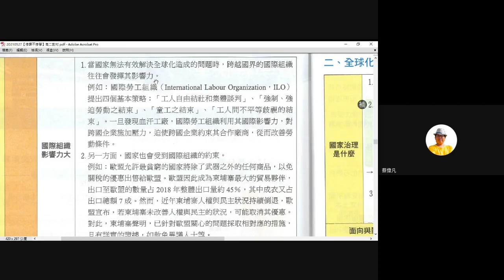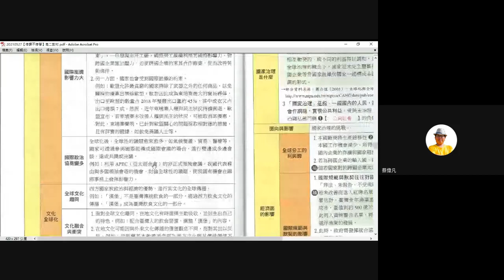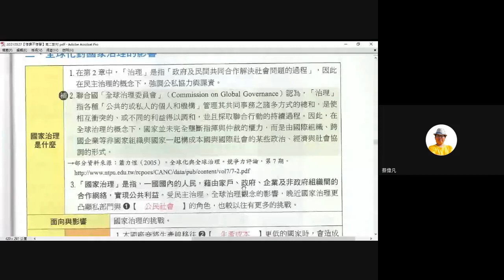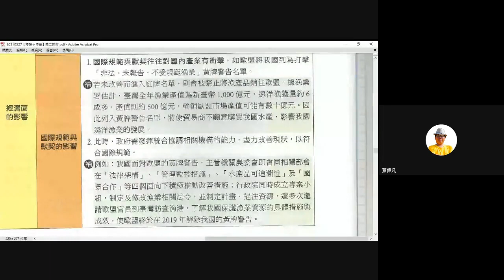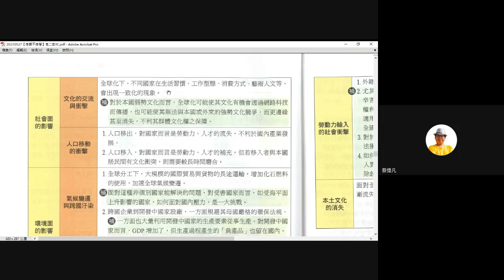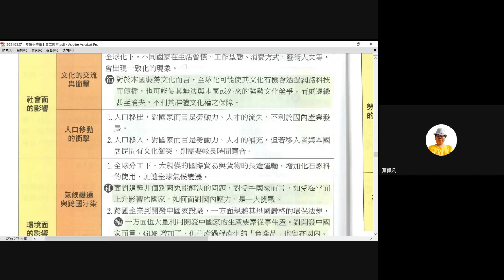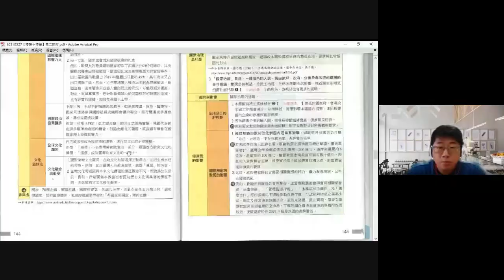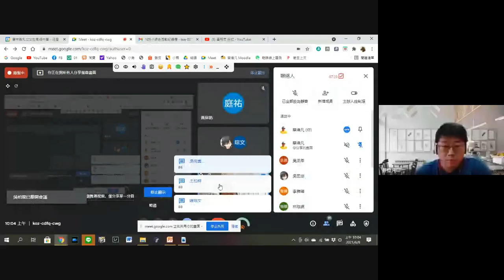20210608 高二乙公民與社會「全球化之下的國家治理」